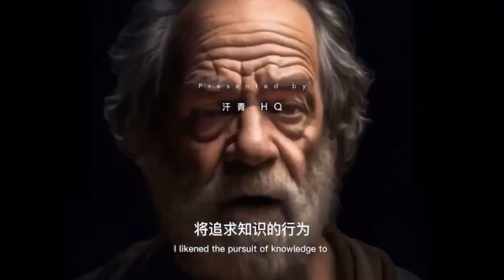Bill Gates And Socrates Created With MidJourney Debates On The Potential of Artificial Intelligence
Hi, thanks for watching the video on Dangers of AI as two great philosophers of our time Bill Gates and Socrates debate on future of AI created using generative AI and Mid Journey.

AI Brings Bill Gates & Socrates Together: A Must-Watch Dialogue on AI. An exclusive video of Bill Gates and ancient philosopher Socrates discussing the potential of artificial intelligence. Don't miss this groundbreaking fusion of past wisdom and present innovation, reshaping our understanding of AI.

The AI-generated conversation will allow these two great figures to discuss topics such as technology, ethics, education, and much more. Will Socrates and Bill Gates be able to find common ground in their ideas and thoughts? Find out in this video!

Video created using

In this video we’ll walk you through:
- GPT4
- LangChain
- Generative AI
- HuggingFaceHub
- Optimization Technique Deep Learning
- Multimodal
- Deep Learning
- ChatGPT
- palm-e Models
- VALLE
- GOOGLE LAMDA

OpenAI has officially announced GPT-4  the latest version of its incredibly popular large language model powering artificial intelligence (AI) chatbots. ChatGPT is an AI chatbot that utilizes the language models of GPT-3 and GPT-4 for interactive communication.  In other words you can use chatgpt with gpt4.  A Generative Pre-Trained Transformer (GPT) is a sophisticated neural network architecture used to train large language models (LLMs). It makes use of large amounts of publicly available Internet text to simulate human communication.

Main improvements:
* It's multimodal (what it is is in video)
* Longer context length
* Better performance
* More safer

chatgpt,
langchain,
gpt4,
google AI,
Google Lamda,
Google PALM,
artificial intelligence,
Machine learning,
transformer models,
deep learning

TIMESTAMPS
0:00 Intro
1:00 Langchain overview
2:00 Langchain Agent
2:35 Agent example
4:00 Build your own LLM with Lanchain

Our channel is about AI. We cover lots of cool stuff such as Artificial Intelligence, Robotics and future tech

ElevenLabs Voice